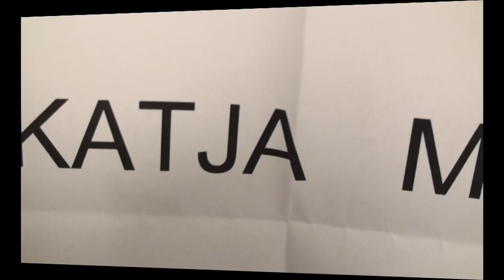Auslosung der Gewinnerin der Las Vegas Reise zu den Chippendales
Heute war unser großes Finale von "Viva Las Vegas - mit André und die Morgenmädels auf nach Amerika zu den Chippendales". Die Gewinnerin wurde live in der Sendung ausgelost...